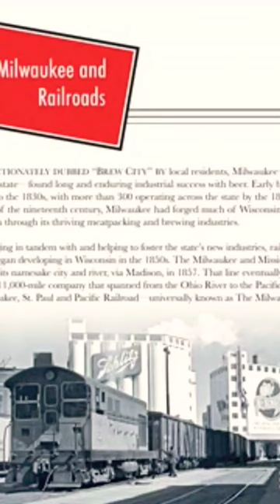The Untold Truth about the Milwaukee Riverwalk District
👋 EVERYONE hope all is well for you all in this video I'll be taking you all on a short time lapse Tour thru the Milwaukee riverwalk, Then I'll be going in-depth into the history of the Riverwalk. The Milwaukee RiverWalk District is a not-for-profit corporation of Wisconsin whose membership consists of property owners, businesses, organizations, and individuals. The members have a common goal – revitalizing and improving downtown Milwaukee.

The Milwaukee Riverwalk District is committed to using its abilities and resources to enhance the values, safety, aesthetics , and infrastructures surrounding the RiverWalk for the benefit of the City of Milwaukee, the millions of people who visit the District each year, and the property owners, institutions , and businesses within the District.

The District will work in a public/private partnership with all aspects of government to improve communications and to encourage government assistance, as applicable, for any matter that affects the District.

The Milwaukee Riverwalk District believes that a vibrant downtown is key to Milwaukee’s future in that it contains the major cultural, entertainment, shopping, and public facilities, together with a significant portion of the Milwaukee River.